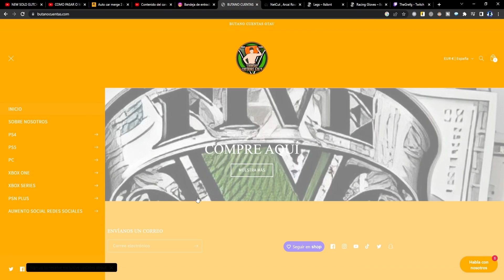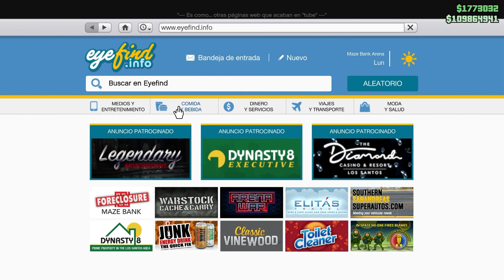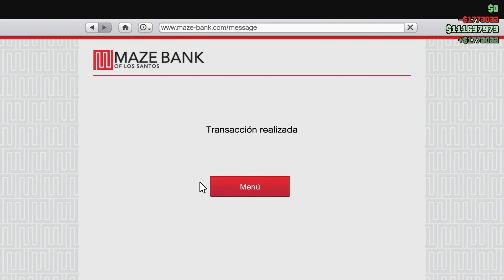SOLO! DUPLICAR MASIVO | CADA 1 MIN| DUPLICAR COCHES MASIVO MUY FACIL en GTA 5 Online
💰 DONACIONES 💰